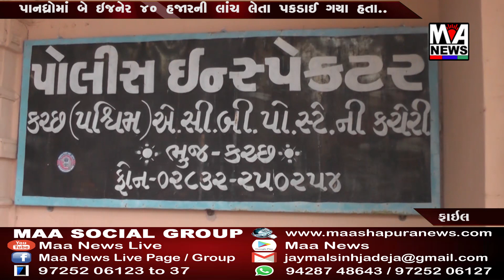પાનધ્રોમાં બે ઇજનેર ૪૦ હજારની લાંચ લેતા પકડાઈ ગયા હતા